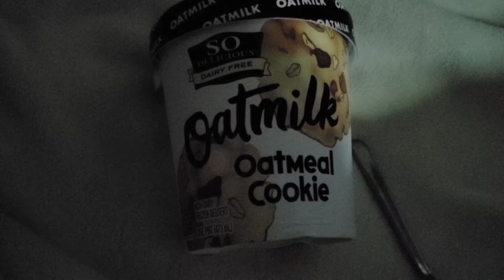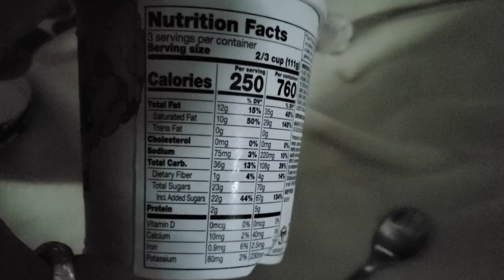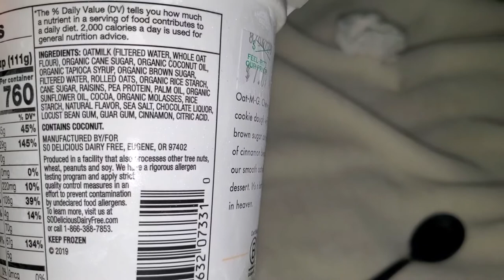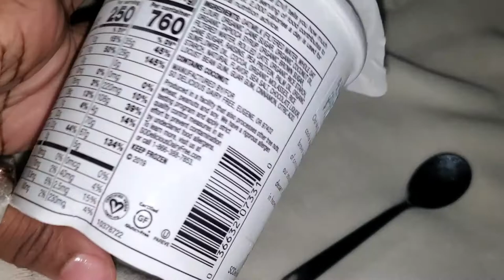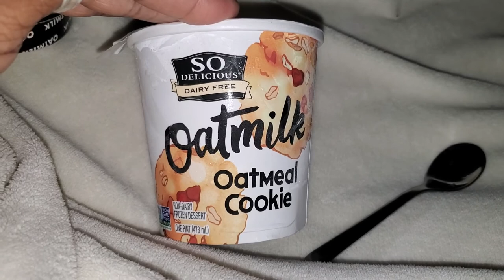SO Delicious Dairy Free Oatmeal Icecream Review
SO Delicious Oatmeal Cookie Non dairy Icecream Review

The CPR Vibe  8pm every Sunday

BUFFALO NY,14215